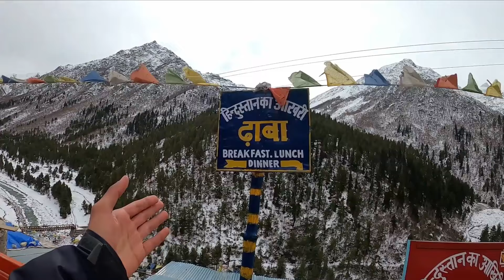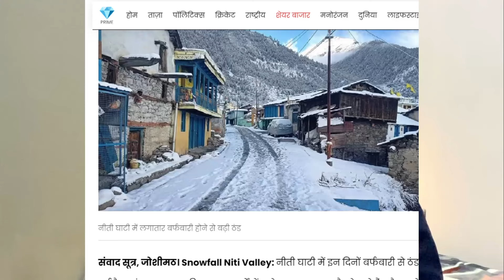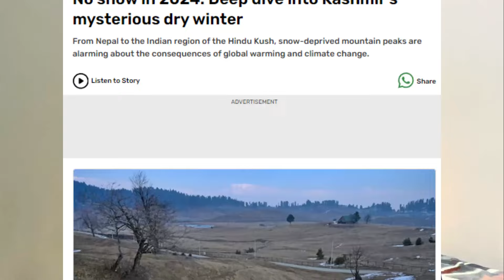Na Manali or Na hi Kashmir ! Best Places to Enjoy Snow in India 2024 | Travel Guide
Where you can find snow in himachal pradesh, uttarakhand or jammu kashmir ?
Like there was no snowfall in Kashmir, there was no snowfall in Manali but still there are some parts of these Himalayan states where there was snowfall last week.
Travel Gears

There is a severe lack of snowfall in Ladakh, Jammu and Kashmir, Himachal Pradesh and northern areas of Uttarakhand this winter. Less snowfall means more problems like water crisis, power cuts, unseasonal rains, unpredictable farming patterns.
And due to lack of snowfall, there is not enough water reserves. We have a major water crisis upon us, and especially with more hotels coming up, the water supply will get even worse. There will be more power cuts. This could lead to increased summer and monsoon rainfall, which could lead to landslides and other disasters like we have seen in the past few years.

So we discuss some Best Place to enjoy Snow this year